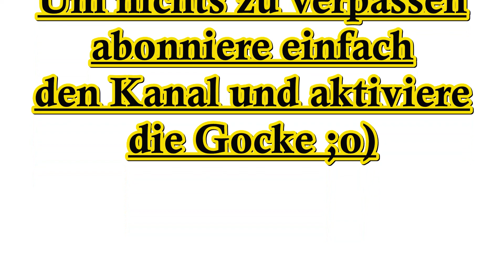Interessante Vorschau für Euch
Heute habe ich eine interessante Vorschau für Euch, welche Formen es ab nächste Woche geben wird, 11. Kalenderwoche 23

Mit dem Code HEIKO-HILFT könnt ihr, ab einem Warenwert von 40 Euro, nun beim einkaufen satte 10% auf den gesamten Einkauf sparen.
Zusätzlich biete ich Euch auch nach eurem Einkauf bei Dipon 10% auf eine Silikonform eurer Wahl aus den Sortiment von meiner Homepage an.

Silikonformen erstelle ich zum Unkostenbetrag um helfen zu können.
Auch auf Wunsch versuche ich diese zu erstellen.
dass Silikon ist sogar Lebensmittelecht und man könnte sogar damit
Schokolade oder ähnliches in diese Silikonformen gießen.
Es muß ja nicht alles aus Epoxidharz daraus hergestellt werden,
aber wenn einmal Epoxidharz in der Form war bitte niemals mehr
für Lebensmittel nutzen. Anders herum ist dies aber natürlich möglich.
Wer mich bei meinen Projekten unterstützen möchte kann dies gern
Hobby für euch noch sehr lange fortführen können, solange es
meine Gesundheit zulässt.
Ein ganz liebes Dankeschön dafür sende ich euch schon im Vorab.
Meine fertigen Projekte, die nicht vorbestellt sind, gebe ich günstig
Hilfestellung gebe ich jedem Einsteiger gern in meiner kleinen
Dort gelten die jeweiligen Datenschutzrichtlinien und AGB's
der Webseitenbetreiber! Meine Videos enhalten bezahlte Werbung,
durch Produktplatzierung weil ich öfters etwas geschenkt bekomme,
der jeweiligen Produkte, nicht aber der Geräte die ich verwende!